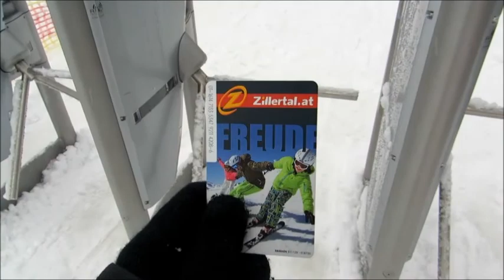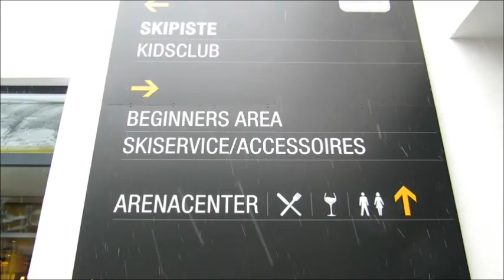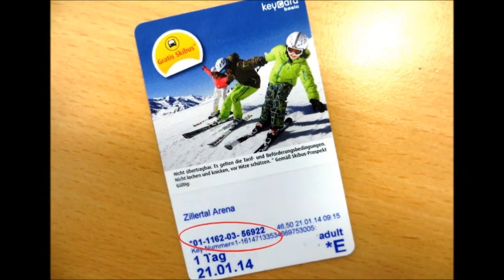Radio Trausnitz Schneetour 2014 Promo Video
Radio Trausnitz Schneetour - am 8.2.2014 fahren wir in die Zillertalarena nach Gerlos